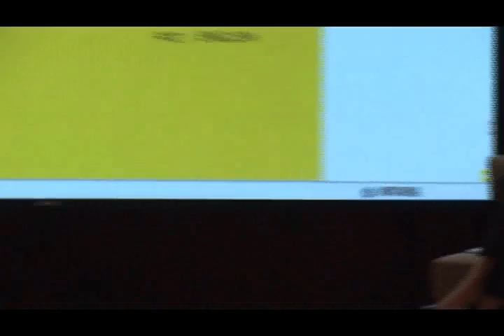新世代畫廊的經營變革（2/6） -- 2010台北藝術論壇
主講者：
耿桂英 ｜ 張巍 ｜ 鍾經新

關於影片：

關於主講者：